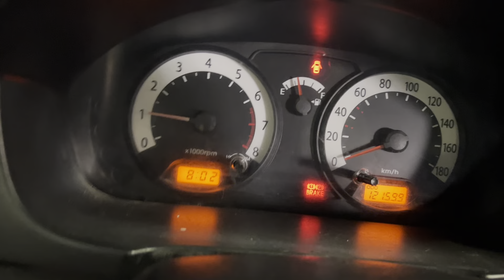Morning 2012 GIÁ SIU HÓT CHỈ 152tr ngay chủ xe sẵn đi tết / bao xài bao chạy 0834333371 Thịnh oto cũ